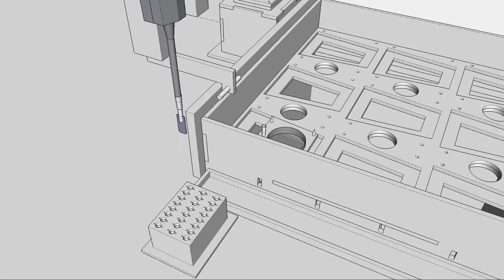BioServer - robotic plating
here we show how to do a basic plating using our plating tip and a pipetting robot.

mozart